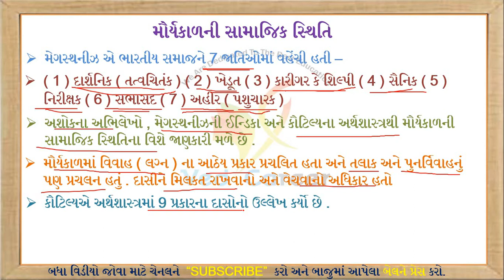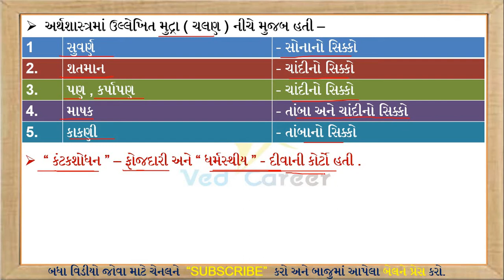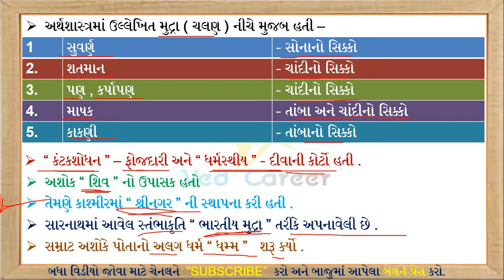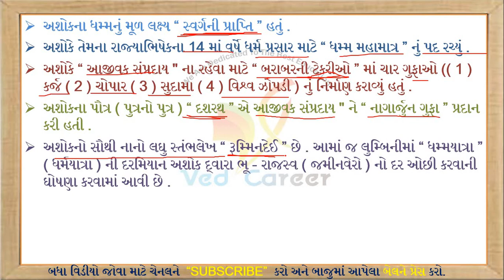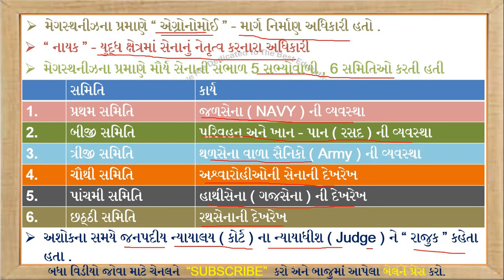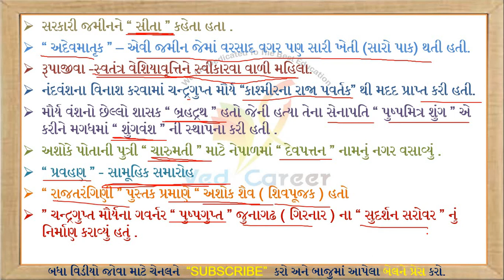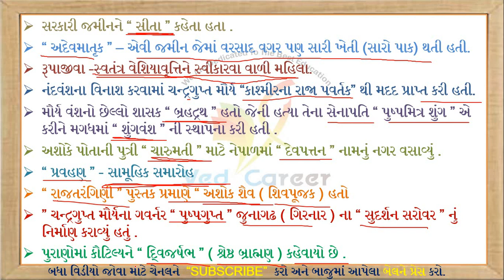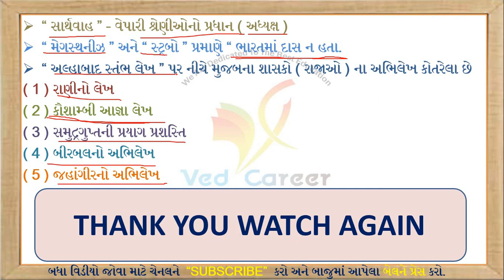સમ્રાટ અશોક ભારતનો ઈતિહાસ, Samrat Ashok, Indian History,VED CAREER